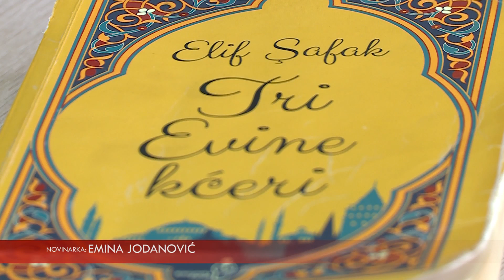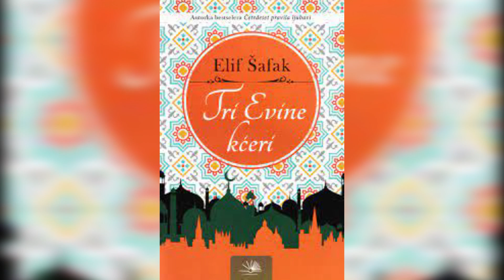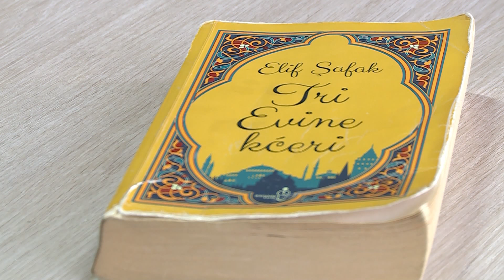POSLIJEPODNE UZ TV USK - PREPORUČUJEMO KNJIGU: TRI EVINE KĆERI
U našoj emisiji donosimo našu novu rubriku. U pitanju je „Preporuka knjige“ Kantonalne biblioteke.